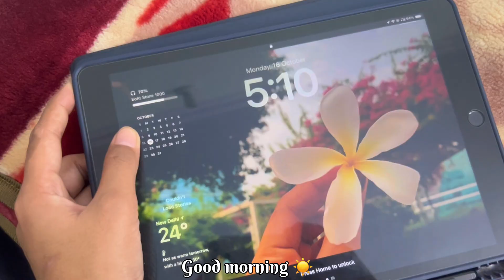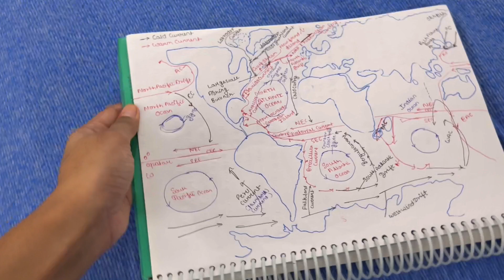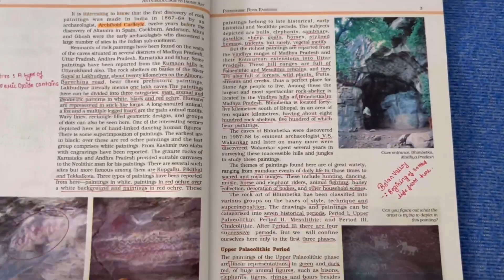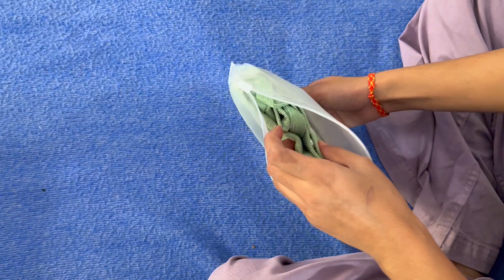I woke up at 5 AM for Revision | ROUTINE UPSC STUDY VLOG | A Day in Life of IAS Aspirant#ias#upsc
Oppo enco buds
Ipad stylus that I use

aspirants upsc
upsc topper
study vlog
aspirants upsc
upsc topper
study vlog
lbasnaaupsc library challenge, kaise kare upsc ki tayyari, how to start preparing for upsc, upsc study vlog, best books for upsc, best coaching for upsc, upsc result